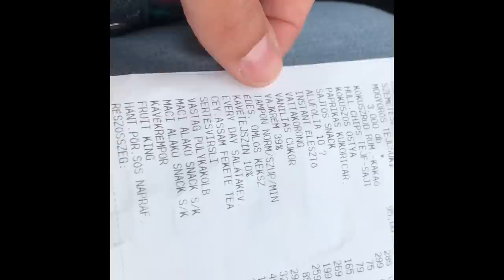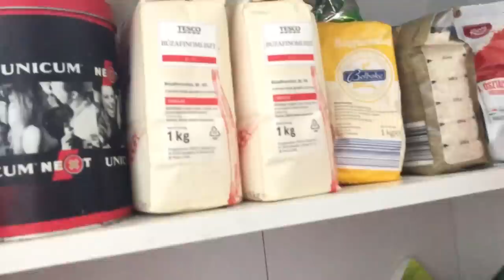VLOG-LIDL bevásárlás-Mennyi az annyi? Megvettem a szeptemberi menühöz az alapanyagokat.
Sziasztok!

Hó eleji nagy bevásárlás volt. Ti mennyi pénzből szoktátok megoldani a havi étkezést? Ha kíváncsi vagy, hogy én mennyiből gazdálkodok, akkor tarts velem.